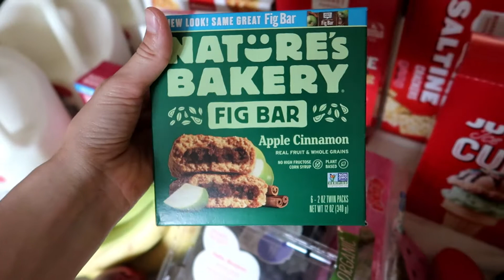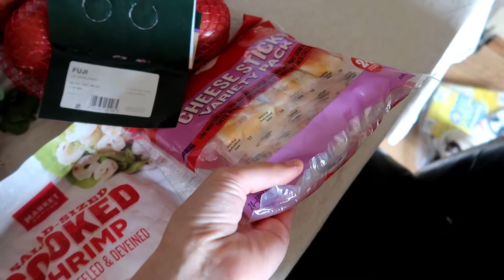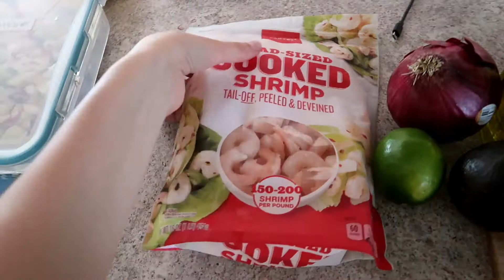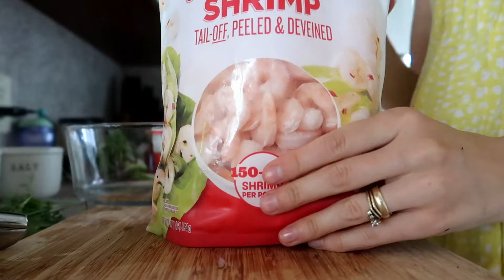GROCERY HAUL& EASY SALAD RECIPES//TASTY and SIMPLE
Hi Everyone,
Todays video is a grocery haul as well as a recipe video. I am sharing 2 easy salad recipes that I like to make, especially for parties/entertaining. Hope you try at least 1 out.